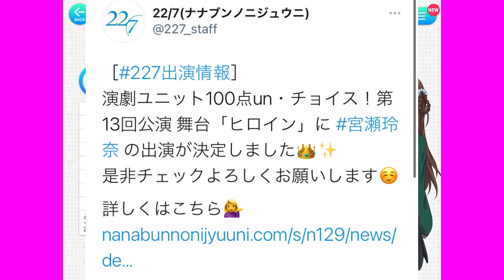宮瀬玲奈👑4月に舞台出演決定！！めでたい🎉🎉🎉【22/7音楽の時間】【22/7検算中】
100点un・チョイス　第13回公演　舞台「ヒロイン」に出演。

4月21日〜28日〈全10ステージ〉

めでたい🎉🎉🎉

"22/7"

過去動画"

全員でお菓子パーティー🍫🍪🍭からの、名探偵登場！？【22/7音楽の時間】【戸田ジュンキャラクターストーリー】

２月２８日のライブに思う事を語ります。❇︎あくまで個人の見解です。【22/7検算中】【22/7音楽の時間】

花川芽衣が、最高のパフォーマンスをした日。天海春香がそこにいた😭😭😭【22/7音楽の時間】【22/7検算中】

萌ちゃん絶叫！！るり乃さんは星野さんwwwwみずはん、爪痕残す！！【22/7検算中】【22/7音楽の時間】

天城サリーマルチに参加して、やらかした話😅そして、forTUNEmeets🎶さん💢【22/7音楽の時間】【22/7検算中】

皆さん、お待たせしました！！イチャイチャタイムです！！【22/7音楽の時間】【22/7検算中】

僕が持っているものなら。ＭＶ解禁！！少し考察してみた！！【22/7音楽の時間】【22/7検算中】

東条悠希が男の子だったら、日本を代表するストライカーになっていただろう。【22/7音楽の時間】【22/7検算中】

ワンエグって面白いよね👍アニメ2期に繋がれば、良いな。【22/7音楽の時間】【22/7検算中】

【ガチャ動画】肩透かしが何回も続くとムカつくね💢【22/7音楽の時間】【22/7検算中】

本当の帆風千春ラスト回！！だが、しかし！？最後の最後で暴露合戦？？wwww【22/7検算中】【22/7音楽の時間】

夢幻霜のシークエル.マンガ実況してみた！！佐藤麗華よ永遠に😭【22/7音楽の時間】【夢幻霜のシークエルcase佐藤麗華】【22/7検算中】

明日、いよいよ帆風千春卒業ライブ！！だけど、実感がわかない😅wwww❇︎今回は雑談動画です🙇‍♂️【22/7音楽の時間】【22/7検算中】

僕が持っているものなら発売記念ライブに行ってきた話。やっぱり、生ライブは良いね👍【22/7検算中】【22/7音楽の時間】

ホワイトデーの恩返し🍫🍫🍫皆さんはどのメンバーに行きますか？？今回は◯◯◯◯！！【22/7検算中】【22/7音楽の時間】

今日からの俺穴どうなる！？Twitterにはちはるん、、、いるなwwww【俺たちの穴】【22/7検算中】【22/7音楽の時間】

ポケモンに戻るきっかけは、花川芽衣ちゃんでした🙇‍♂️【22/7検算中】【22/7音楽の時間】

今夜は腹抱えて笑うだろうな🤣🤣🤣wwww。22/7運動クイーン決定戦！！【22/7検算中】【22/7音楽の時間】

ポニーテール教の皆様。お待たせしました。。。ポニーテールゆうきたむ🐈！！！！！【22/7音楽の時間】【22/7検算中】

【お知らせ動画】最近、ウマ娘にハマりました！！【ウマ娘プリティーダービー】【22/7音楽の時間】【22/7検算中】

【悲報】3月いっぱいで俺穴終了のお知らせ😭😭😭。。だが、しかし！！。。【タイムマシーン3号の俺たちの穴】【22/7検算中】【22/7音楽の時間】

【ウマ娘プリティーダービー】メジロマックイーン伝説の始まり！！メインストーリー実況〈第１話〜2話〉

盛大にフラグ回収をする東条悠希🐈ノーメイクでこの可愛さは国宝級💍【22/7検音楽の時間】【22/7検算中】

始動初日に解散宣言！？メインストーリー第3話〜新旧レース対決！！【ウマ娘プリティーダービー】